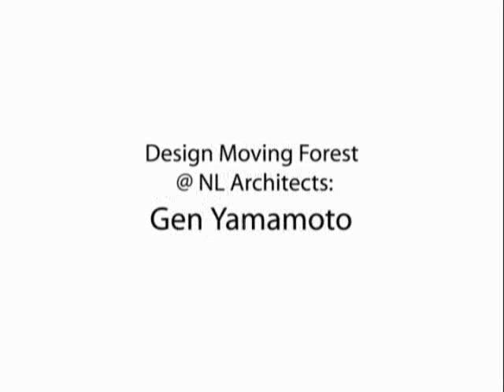Moving Forest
The Moving Forest are 100 trees strapped into 100 shopping-carts lurking around in an urban environment blocking peoples way and forcing passers to act on them. According to NLs Gen Yamamoto the idea comes from a story he heard as a child about a forest where the trees move at night so that people would loose there way and could never get out. This story has been haunting him ever since.
In his mind he could imagine people adopting a tree .e.g. homeless could start to take one on their journey through the city. The trees would pop up unexpectedly in small side streets or dark corners or be pushed over a big public square. They would group in smaller groups or be sparkled over the town.
Out of liability reasons for the Urban Play event 2 they are fenced in by concrete stones in a neat rectangle. Nevertheless, since they will be placed almost blocking the entire pedestrian area on Piet Heinkade in Amsterdam for a length of about 30 meters, they will surely create a surprising effect.
After the period of 6 weeks when the festival is over, the trees will be sold on to citizens and find a new home. At last then Gens Image of trees passing through the city and breaking in on people in hideous spots is coming true.

The Trees are Acer, Red Prunus, Green Prunus, Gleditsia, Berk.

NL Architects: Pieter Bannenberg, Walter van Dijk, Kamiel Klaasse

Framework:
Experimenta Design Amsterdam 2008

Commissioner:
Droog Design / Urban Play Event 2
Project manager: Maaike Gottschall

Curator:
Scott Burnham

Designer / Project Architect:
Gen Yamamoto (Design)
Daan Roggeveen (Organisation)

Assembling:
COPIJN Landscaping